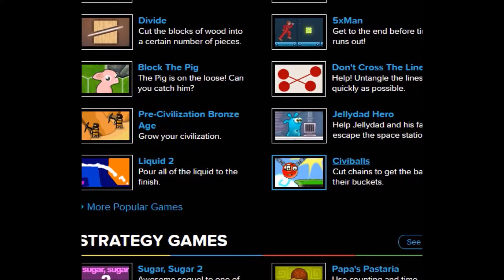Old Time Memories with Goldy and Friend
We played some nostalgic games – Goldy

We don’t down any music played in this video

Follow us on all the medias
Milo: Does not Exist
Oheo: Does not Exist Descriptions